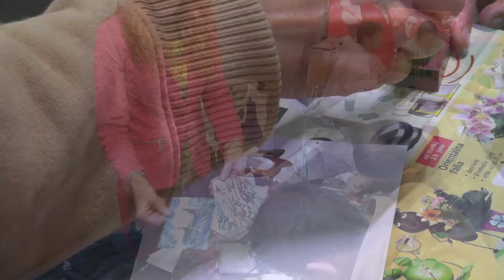Leviceonline.sk: Benefičný festival OSMIDIV, Banská Štiavnica, 21.8.2016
Videoreportáž z benefičného festivalu OSMIDIV konaného dňa 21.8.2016 na amfiteátri v Banskej Štiavnici.